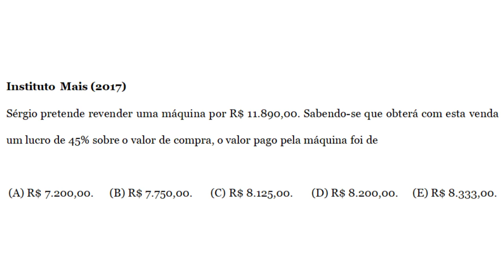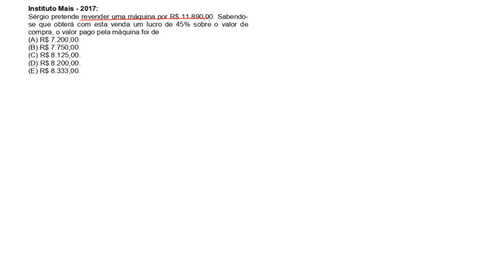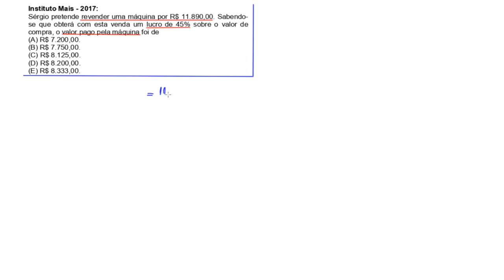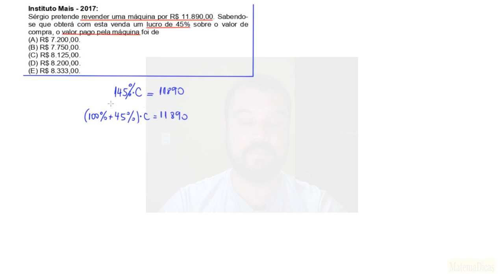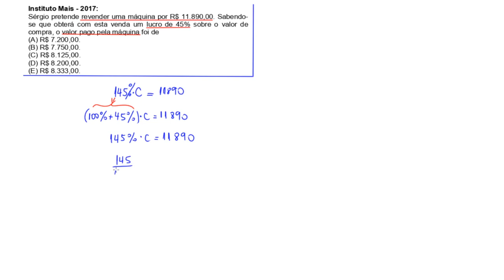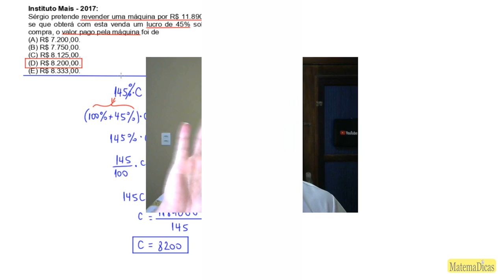Porcentagem (09 de 10) – Prefeitura de São Paulo – Instituto Mais (2017) – #014 – Matemática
🔣 - *Blog do MatemaDicas*
use
Questão - Instituto Mais - 2017:
Sérgio pretende revender uma máquina por R$ 11.890,00. Sabendo-se que obterá com esta venda um lucro de 45% sobre o valor de compra, o valor pago pela máquina foi de
Músicas:
Barnyard_Surprise
Savior_Search